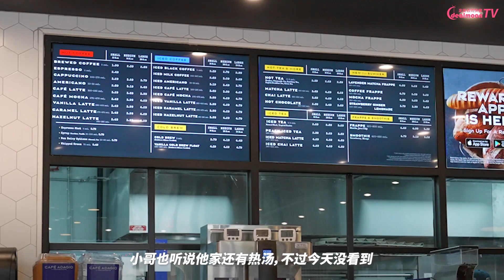Paris Baguette巴黎贝甜有点甜?｜50美元能买13款——抹茶奶油可颂/红豆糯米甜甜圈/彩虹蛋糕//咖喱可乐饼/蟹肉沙拉三明治/还有冷萃咖啡和法布其诺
开在美国、韩国血统的法式面包店巴黎贝甜有多甜？
50美元买了13款，除了三明治、甜甜圈、咖啡，还有什么？
店铺地址: 2625 Old Denton Rd #106,

Matcha Cream Croissant
抹茶奶油可颂
$3.59

Croissant Donut
可颂甜甜圈（Cronut）
$3.79

Lemon king Cream Donut
柠檬王奶油甜甜圈
$3.79

Sweet Rice Donut
红豆糯米甜甜圈
$1.99

Sweet Potato Bread
红薯面包
$1.99

Peanut Crumb Bread
花生菠萝包
$1.99

Berry Tart
莓子水果挞
$6.49

Rainbow Cake Piece
彩虹蛋糕
$5.99/pc

Curry Croquette
咖喱可乐饼
$3.19

Smoked Sausage Bread
烟熏热狗面包
$2.99

Crab Coleslaw Sandwich
蟹肉卷心菜沙拉三明治
$4.59

Vanilla Sweet Cream Cold Brew
香草甜奶油冷萃咖啡
$4.59

Lavender Matcha Frappe
薰衣草抹茶法布其诺
$5.29